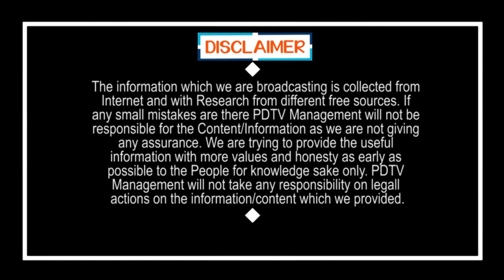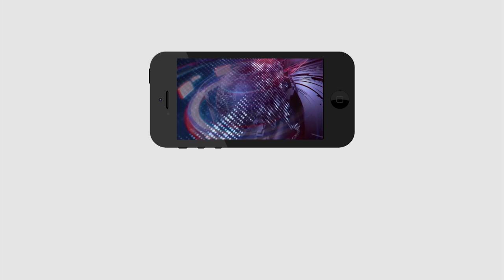Public Comment on TDP | Jagan Ruling | టీడీపీలో చెప్పుకోదగ్గ నాయకుడు లేరు | PDTV News